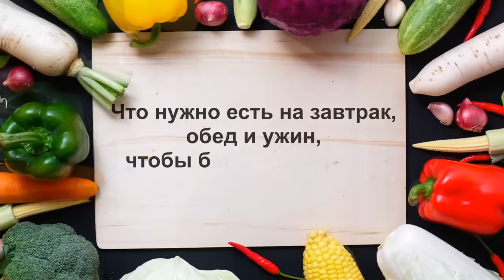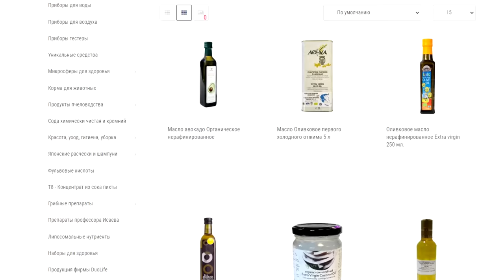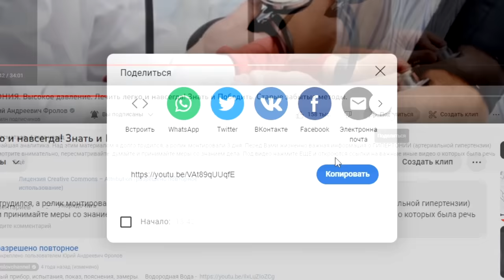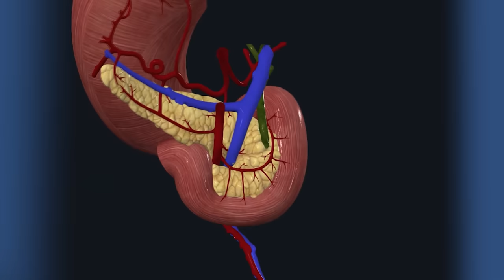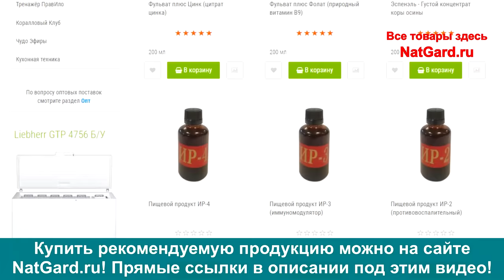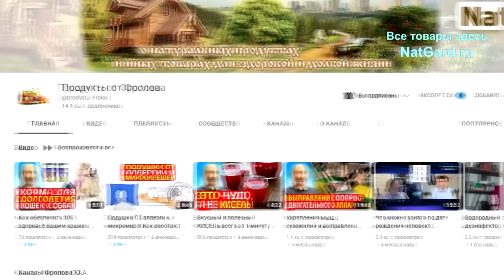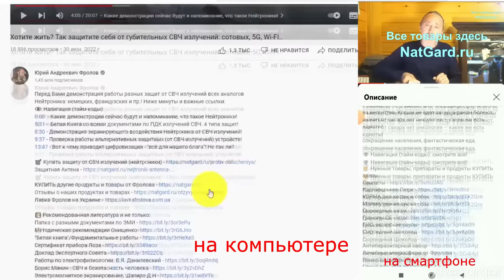Что нужно есть на завтрак, обед и ужин, чтобы быть здоровым? Распорядок питания!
Переедание вообще, еда на ночь, высококалорийная пища, потребление калорий больше, чем вы тратите, сласти и любые сладости - постепенно приводят любого человека к преждевременному старению, болезням суставов, метаболическому синдрому, сахарному диабету 2 типа – это всё болезни неправильного питания. И даже приводят к любому виду раку. Но каждый может нормализовать питание и учесть физиологические ритмы и режим питания для здоровья, и это уже не мало! Тут всё просто, слушайте. Ниже важные ссылки: